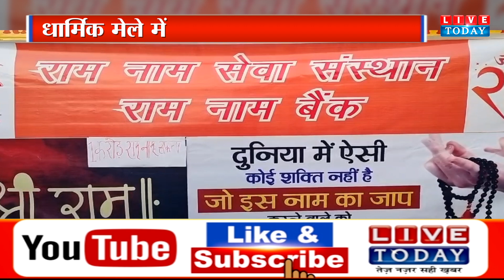Prayagraj: धार्मिक मेले में अनोखी तस्वीर आई सामने, 1 करोड़ बार राम नाम लिखने का लिया संकल्प